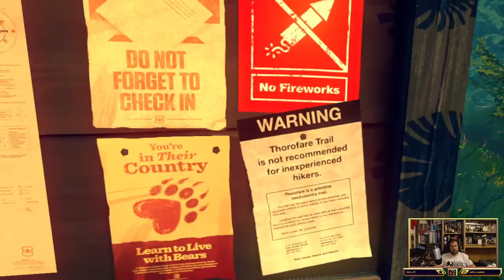Firewatch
Análisis del Videojuego Firewatch, desarrollado por Campo Santo y editado por Campo Santo y Panic